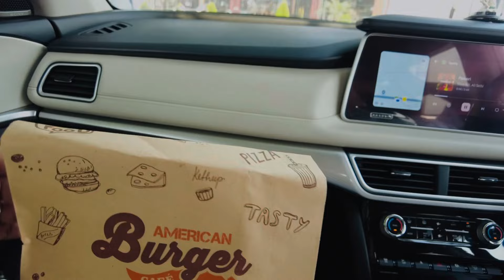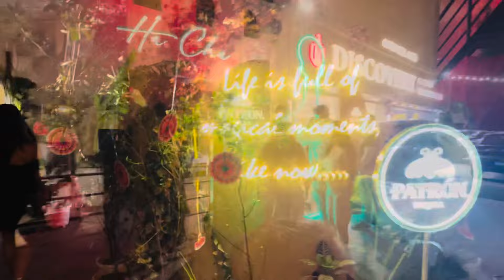Travel, Party,Shopping everything in it| Daily Vlog